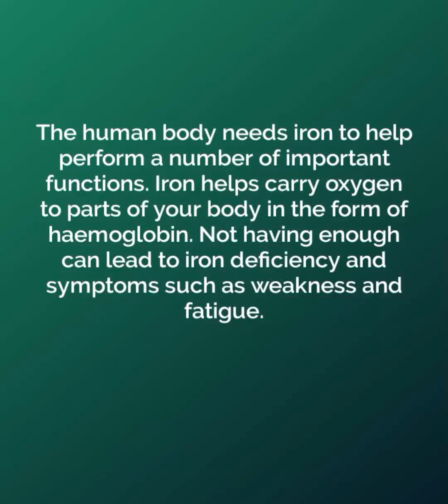Mutton recipes, delicious mutton curry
This recipe gives  taste of rich and energy oriented mutton curry,enriched with Iron n nutrients.

ingredients
1 kg mutton
2 large tomatoes
4 cloves
1/2 teaspoon cumin
1 large cardamom
1/2 teaspoon black pepper whole
5 sticks of cinnamon
1/2 teaspoon salt
crushed green chillies
garlic ginger paste 1 teaspoon
1/2 cup oil

METHOD
wash mutton and add into pan. add 1/2 teaspoon salt, 1teaspoon garlic ginger paste, crushed green chillies , add three glass of water n let it cook on
medium heat for 35 min or cook in pressure cooker for 10 minutes. sieve remaining water when boiled. fry cardamom, whole black pepper,cloves, cumin in oil for 2 minutes,add mutton boiled. fry until golden brown, add tomato slices, fry again until tomatoes melt, fry till tomatoes mix up and gravy thickens. dish out as gravy thickens.